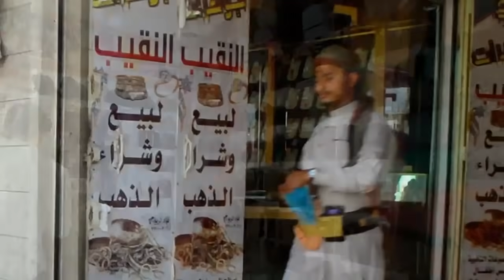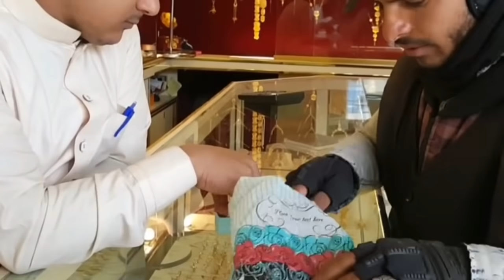سارق شنيط النسوان | شاهد ايش حصل في النهاية | محمد الشيشان 2024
للعلان على القناة توصل معنا على رقم الاعلانات 👇
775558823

حسابات //  محمد الشيشان

شاهد اقوئ فيديوهات على قناتي 👇😍

🤣 قرر يخطب لولدة بنت الجيران " وكانت الصدمة في النهاية ههههههه

🤣لما جارك الكريه يشوف اي شي معك ويخذ منها ههههههه

😳 بعدما مات ابوهم شلوه مغسل الاموات " وكانت الصدمة في النهاية 😨

لما يطلع واحد من اولادك لسانه طويله وملقوف 🤣هههههه

😳 النصاب (ابو سلطان) نصب 100مليون " بحركة ذكيه ومجنونه | شاهد النهاية

بعض سواقين التكاسي لما يشوف بنات وقفه بشارع  ههههه

الحاج علي صاحب البقالة وبنت الجيران " شاهد الفضيحه في النهاية

😳 اوقفها المرور وهي تسوق سيارتها بسرعه جنونيه |  وكانت الصدمة في النهاية

 سبحـان الله وبـحمـده
سبحـان الله العضـيم
 ‏والحمـد الله
ولا الـه إلا الله

والله واكـبر

 ‏اللهـم صـل علـى محـمد وعـلى آل محـمد اجـمعين